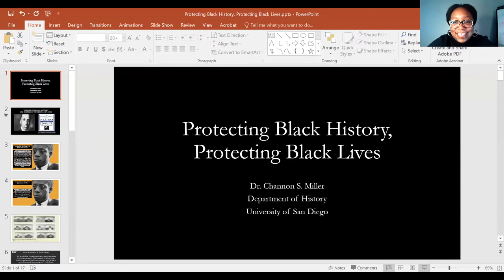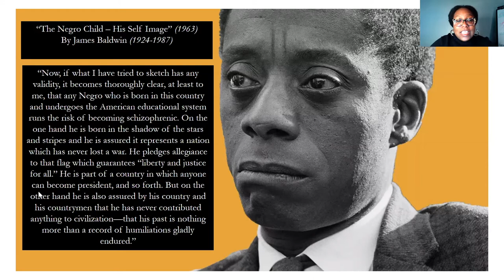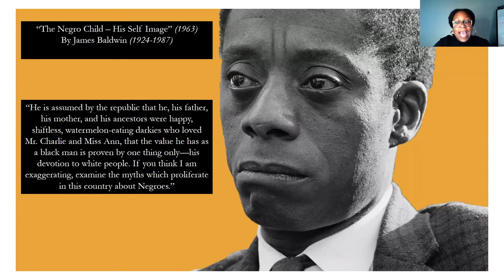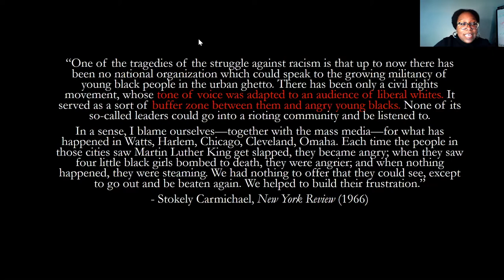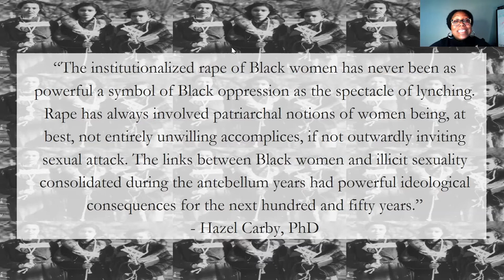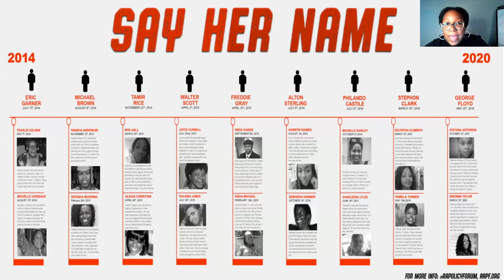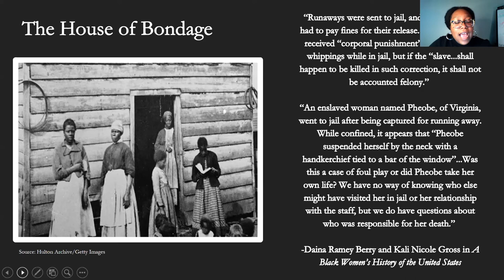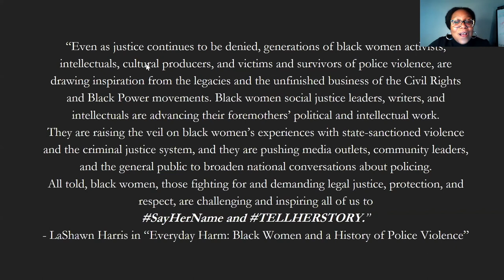Bridges Academy: "Protecting Black History, Protecting Black Lives"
Protecting Black History, Protecting Black Lives
Offered by Channon S. Miller, PhD, Assistant Professor of History

Join Channon S. Miller, Ph.D., Assistant Professor of History, for a talk and conversation that will traverse the makings of Black History, and in particular Black American History. Under consideration will be the ascendance and formation of Black History as a field of study and seedbed of literature - and how grasping the sanctity of Black life in this country is inextricably linked to knowing, understanding, and valuing the realities that define the not so distant Black past.

About Bridges Academy:
Bridges Academy is a continuing education program hosted by the University of San Diego Office of Planned Giving. Education is central to the University of San Diego's mission, and our commitment to education travels beyond campus borders. Bridges Academy is a lecture series which aims to quite literally “bridge” the gap between USD and San Diegans through educational opportunities. While the lecture series is free to all participants, the Office of Planned Giving encourages the support of the Bridges Endowed Scholarship Fund, which awards scholarships to undergraduate students.